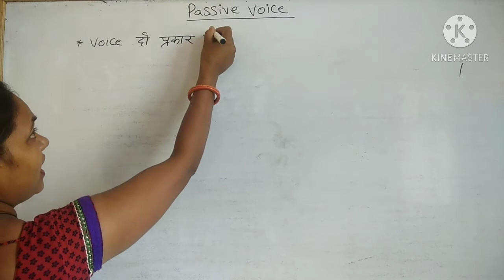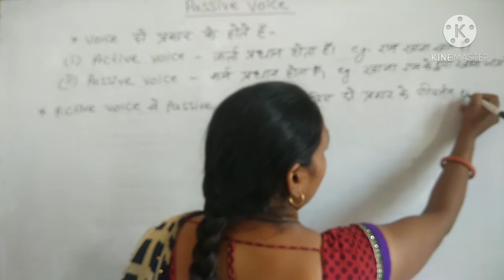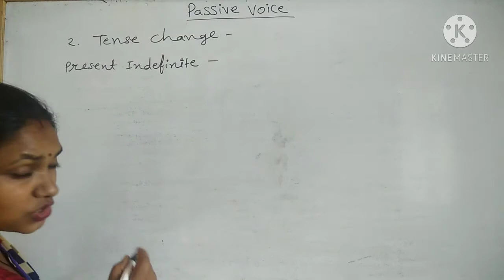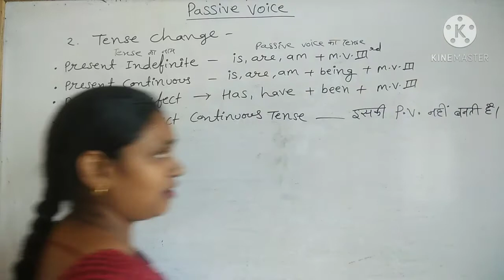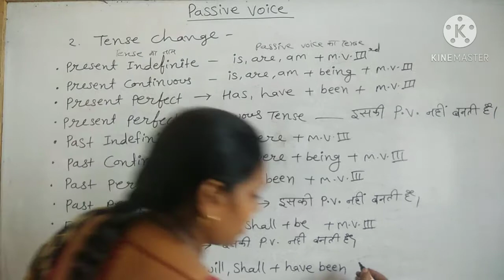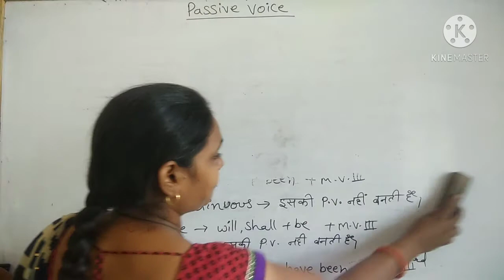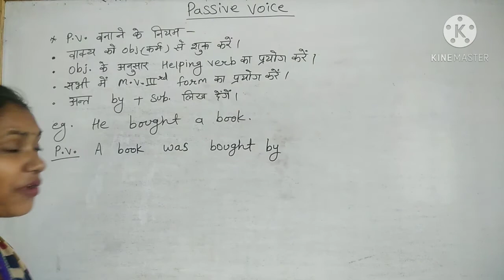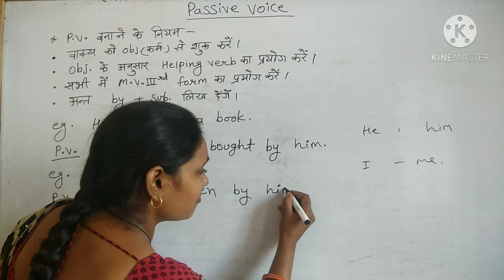Passive Voice Ex.pushpa saini